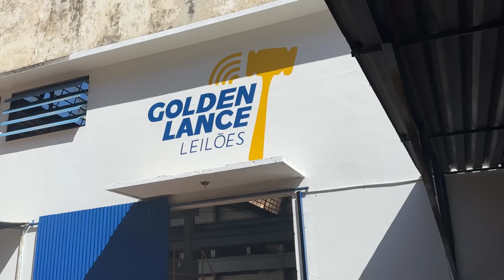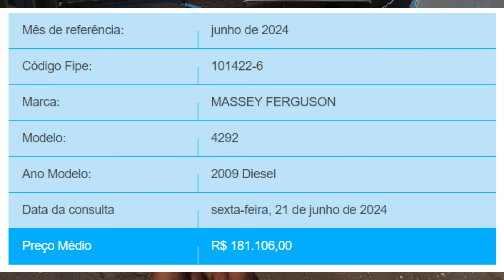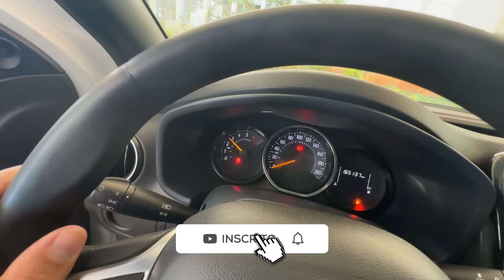NOVO LEILÃO POUCO CONHECIDO PARA COMPRAR CARRO BARATO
Novo leilão de produtos, carros, motos, caminhões e máquinas em Belo Horizonte, Minas Gerais. Nesse vídeo te mostro esse leilão que ainda é pouco conhecido e por isso, no primeiro leilão pode sair muita coisa barata. Clique no link a seguir para acessar o site oficial